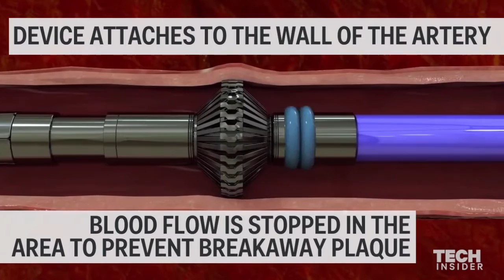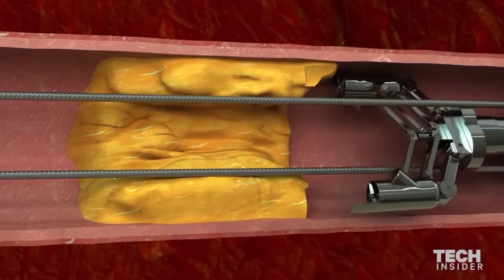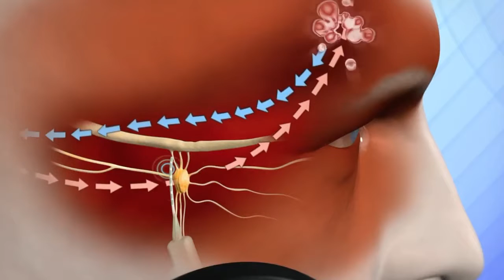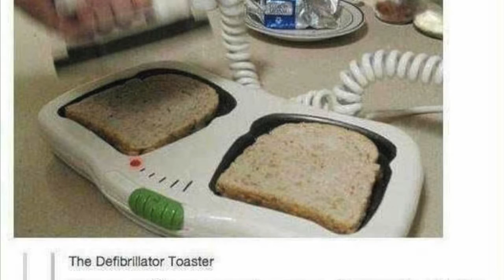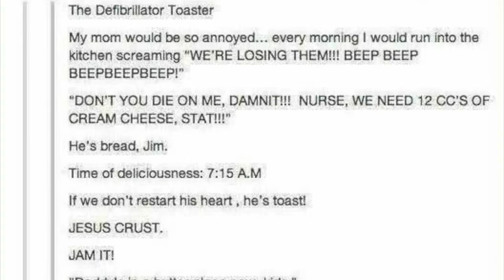L'infermiere sarà sostituito da ROBOT? 😖 🙄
Il mio NUOVO libro:
🔹🔸🔹🔸🔹🔸🔹🔸🔹🔸🔹🔸🔹🔸🔹 🔹🔸🔹 Io non vedo l'ora che introducano lo scanner UV per le vene. Sul serio.
💉 ECCO COSA FARE:

1) ❤️ Non perderti il prossimo video!

💪 Se oggi ancora nessuno te l'ha detto: sei una persona amata, capace ed apprezzata.

Lazar Tomovski
🌟 Luca Maurizio 🌟 Damiano Bonato 🌟 Georgia Ionita 🌟 Riccardo Iaca 🌟 SebyGamer02 73 🌟 cepekom 🌟 Sebastiano Anania 🌟 Sebastiano Anania 🌟 Samuele Cabras 🌟 Giuditta Tavani 🌟 Rachele slz 🌟 Donia Morj